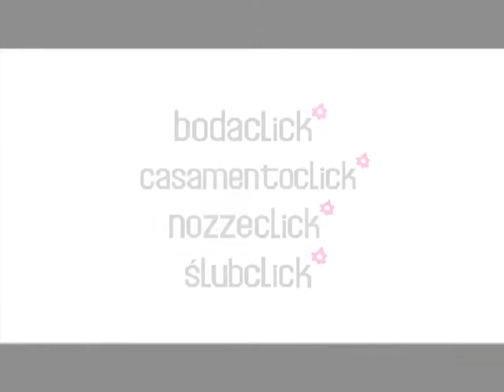Pronovias Colecção 2012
O desfile da Pronovias foi inspirado no tema Alice no País das Maravilhas e na Passarela Gaudí surgiram mais de 70 modelos diferentes, o que nem sequer representa metade da ampla colecção desta marca.